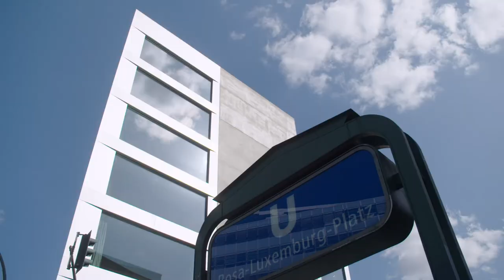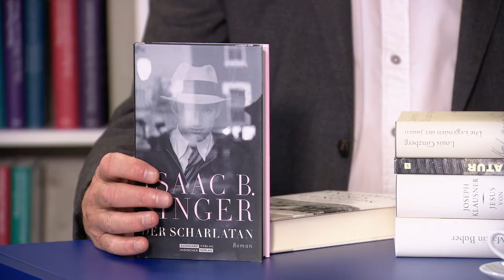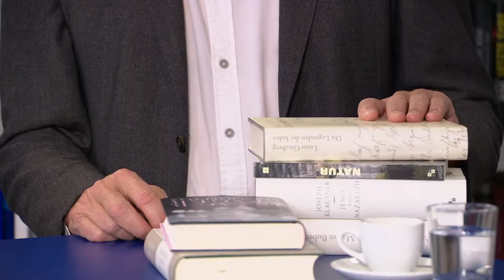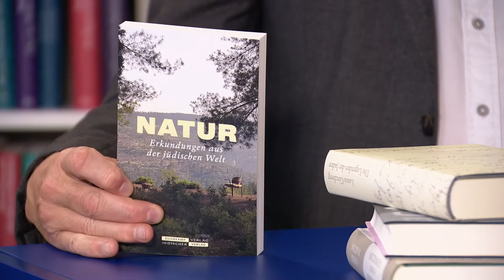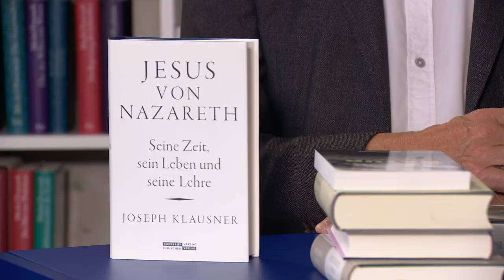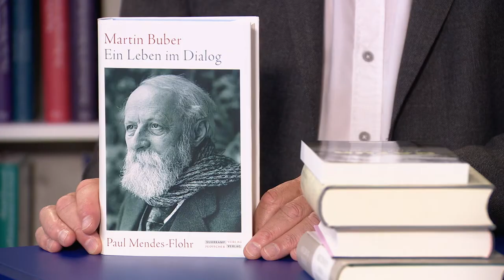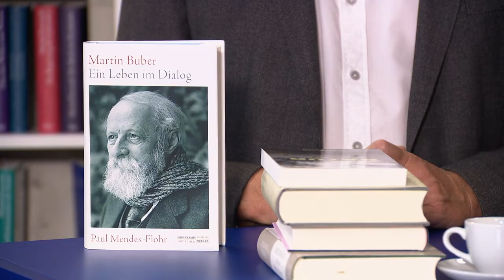Geschichte und Geschichten im Jüdischen Verlag | Buchmesse-Spezial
Vom Scharlatan zum Almanach – in dieser Folge stellen wir sechs Werke aus dem Jüdischen Verlag vor.

Für alle, die in diesem Jahr nicht zur Frankfurter Buchmesse fahren, präsentieren wir ausgewählte Bücher unseres aktuellen Herbstprogramms in einem zwölfteiligen Suhrkamp espresso-Spezial

00:00 Intro
00:58 Omer Bartov: Anatomie eines Genozids
04:20 Isaac Bashevis Singer: Der Scharlatan
06:48 Louis Ginzberg: Die Legenden der Juden
09:43 Gisela Dachs (Hg.): Jüdischer Almanach Natur
11:49 Joseph Klausner: Jesus von Nazareth
14:15 Paul Mendes-Flohr: Martin Buber

Die Bücher der Folge:
Joseph Klausner: Jesus von Nazareth. Seine Zeit, sein Leben und seine Lehre
Omer Bartov: Anatomie eines Genozids. Vom Leben und Sterben einer Stadt namens Buczacz
Gisela Dachs (Hg.): Jüdischer Almanach Natur. Erkundungen aus der jüdischen Welt
Paul Mendes-Flohr: Martin Buber. Ein Leben im Dialog